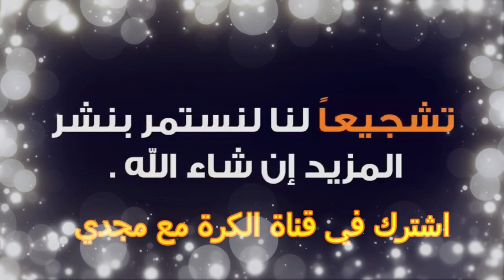مصطفي محمد لاعب اسوان هاف ليفت 2007